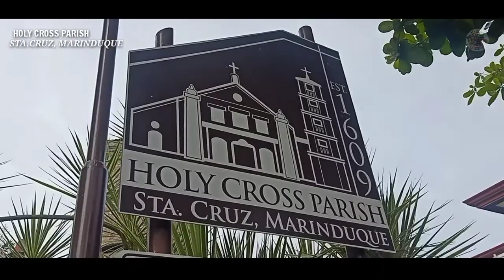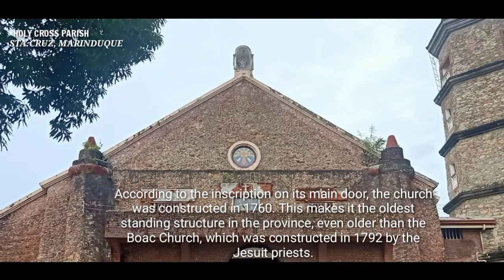HOLY CROSS PARISH CHURCH STA.CRUZ, MARINDUQUE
PERSONAL VLOG: Holy Cross Parish is located in Sta. Cruz, Marinduque. It was established in 1609. you’ll find it impressive and magnificent.